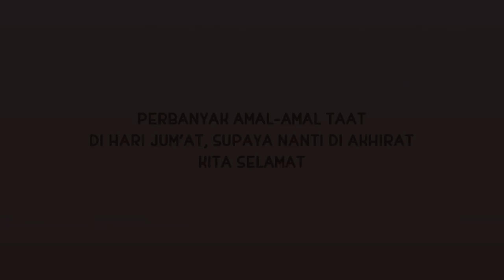Kegiatan Hari jumat 3 April 2020 Menyiram Tanaman